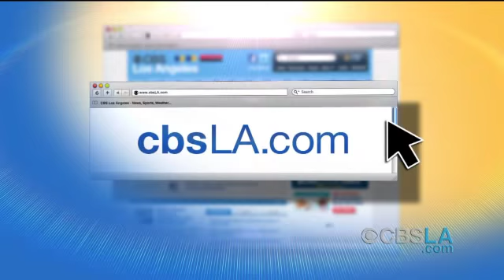CBSLA.com Late-Afternoon Newsbrief (Sept. 16)